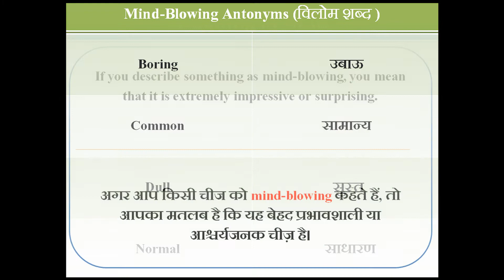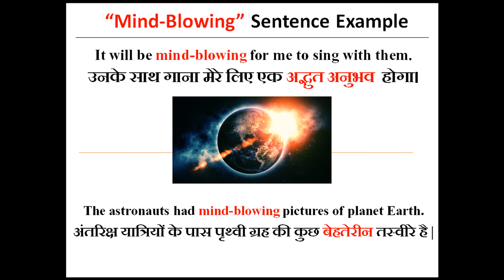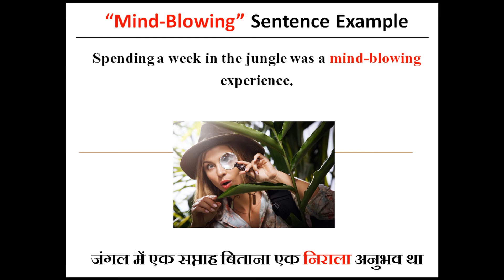Mind-Blowing Meaning in Hindi | Mind Blowing kya hota hai | MindBlowing ka hindi me matlab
Mind-Blowing Meaning in Hindi Mind-Blowing sentence examples How to use Mind Blowing in Hindi
Hello and welcome Viewers to LearnTogether - aaiye aaj ke iss video me jantey hai  Mind Blowing ka matlab or uski pronunciation video ke end me dekheygey  Mind Blowing shabdh ka sentence me prayog

Mind Blowing ka matlab hai:
अद्भुत adbhoot meaning in english
हक्का-बक्का कर देने वाला hakka bakka kar dena
बेहतेरीन  behtareen meaning in english
निराला Nirala

Mind Blowing Synonyms (समानार्थक शब्द )

Amazing गजब का
Incredible अविश्वसनीय
Jaw Dropping मुँह खुला रह जाना
Astonishing आश्चर्यजनक

 Mind Blowing Meaning in Hindi
 Mind Blowing ka hindi me matlab
 Mind-Blowing of Inclination in Hindi